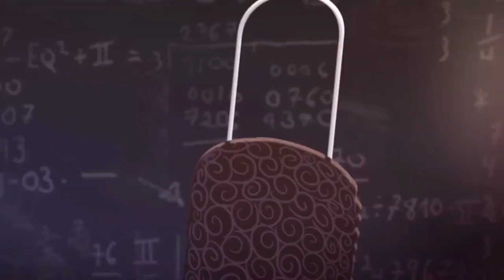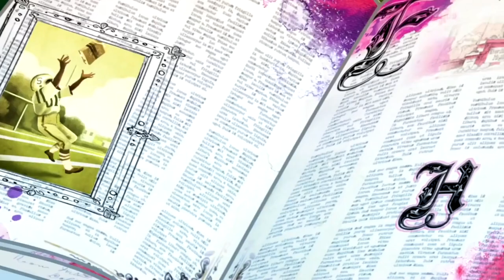Ever After High💖Sugar Coated💖Chapter 3💖Ever After High Official💖Videos For Kids